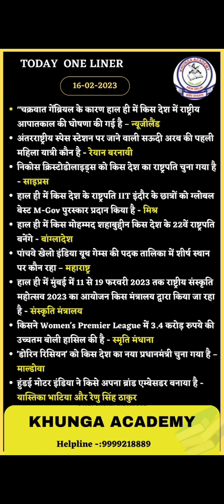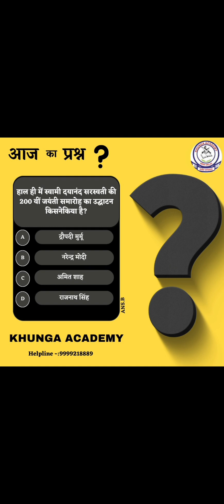16 FEB GK | DAILY CURRENT AFFAIRS | DAILY GK DOSE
Best GK Video